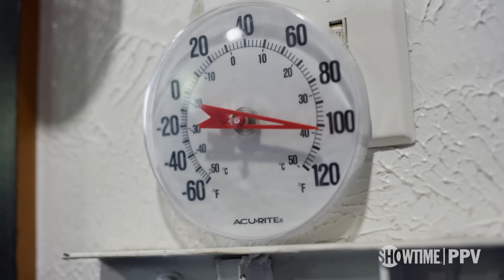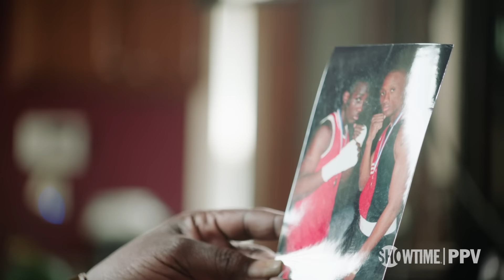Errol Spence Jr. & Terence Crawford Didn't Reach Greatness Alone | spencecrawford | SHOWTIME PPV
Errol Spence Jr. and Terence Crawford didn't reach the pinnacle of boxing alone. They were guided and supported by their familes and friends. It takes a village to reach greatness.